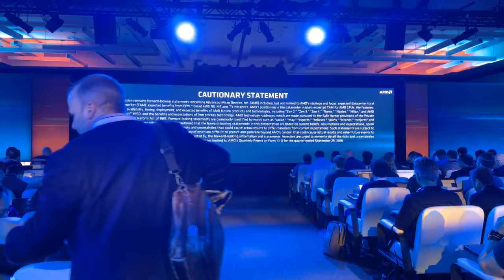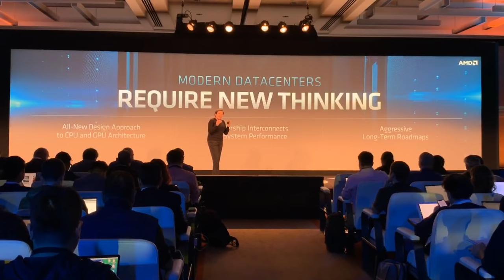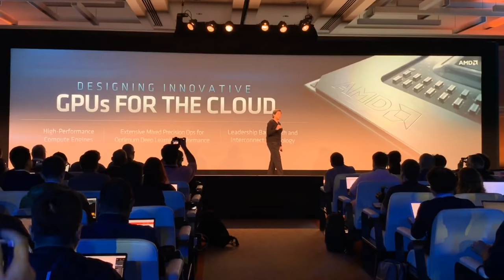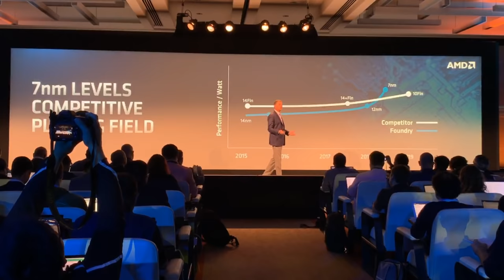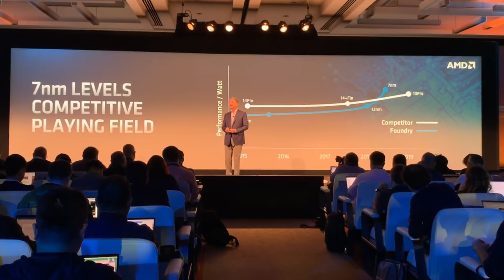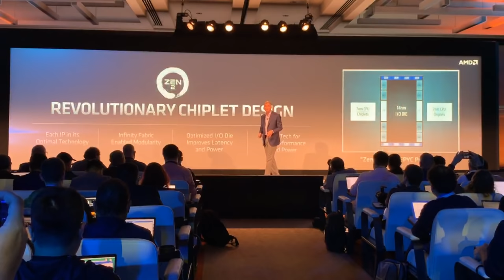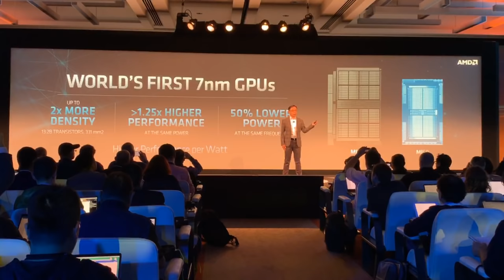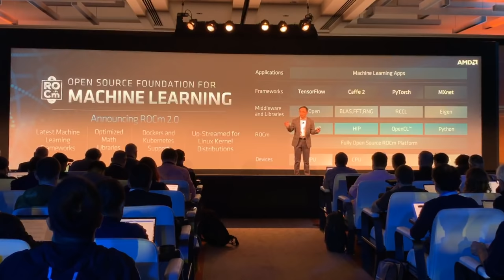Part 1 of 2: AMD Next Horizon - San Francisco Nov 6 2018 Live Stream